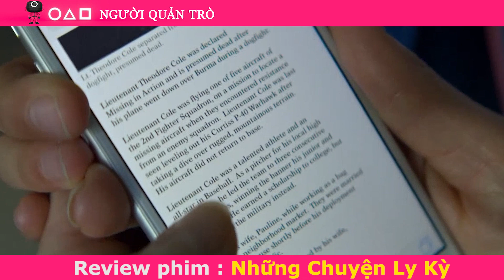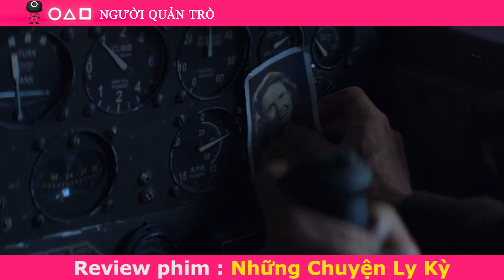Tóm Tắt Phim : Nhớ Vợ, Anh Thanh Niên Chơi Lớp Xuyên Không Về Thăm Vợ | Những Chuyện Ly Kì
● Review Phim : Những Chuyện Ly Kì
[Người Quản Trò Trùm Phim Review]
● Like videos và subscribes cho Người Quản Trò nếu bạn thấy thích nhé.